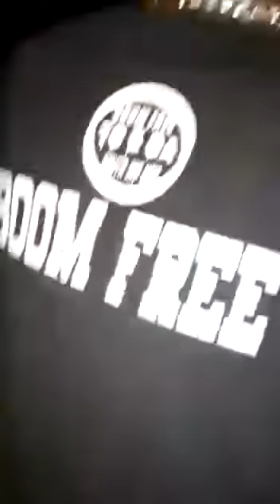BBSBY À KOUSSAN